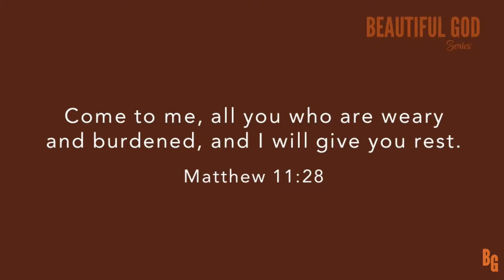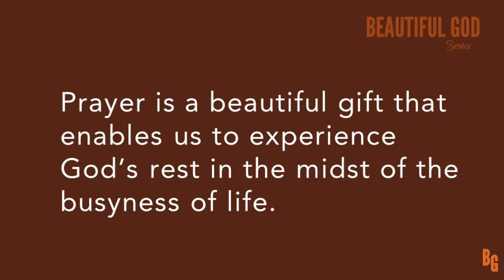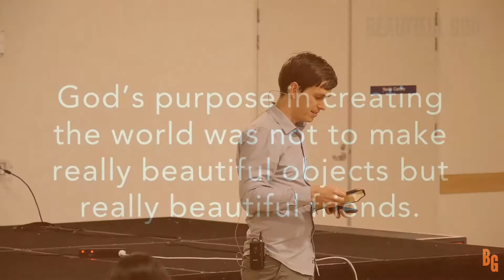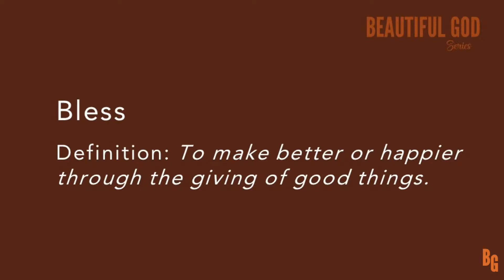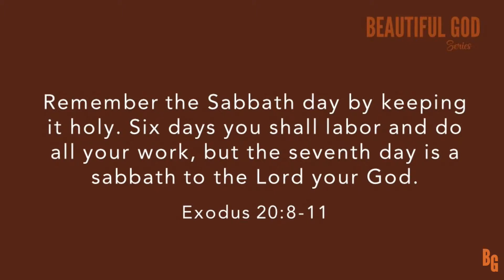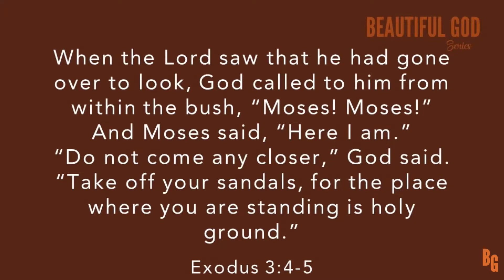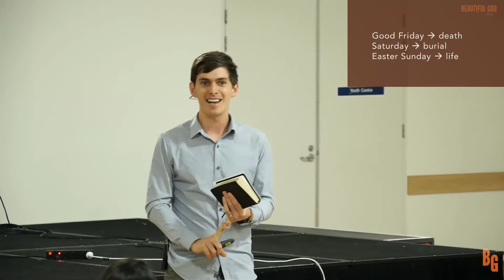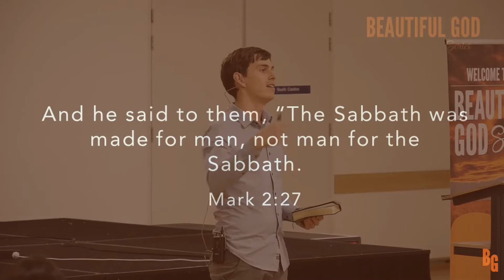7. Beautiful Rest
Is there an answer to all the busyness of life?